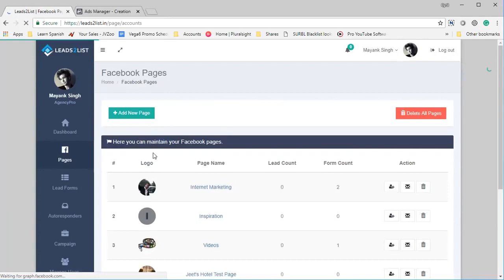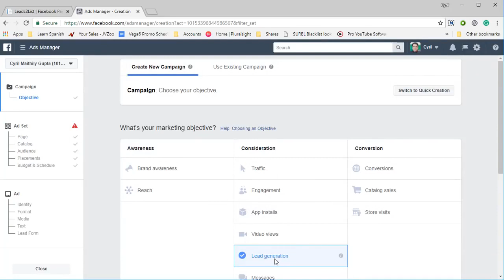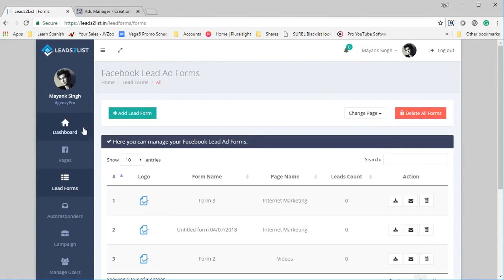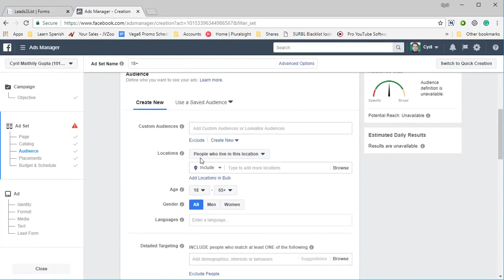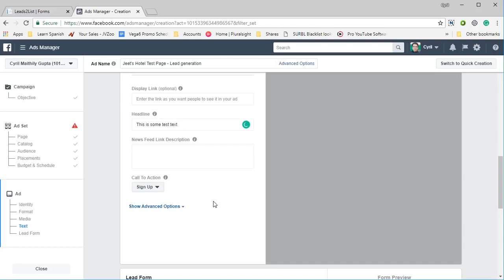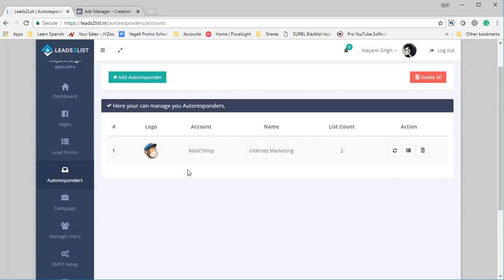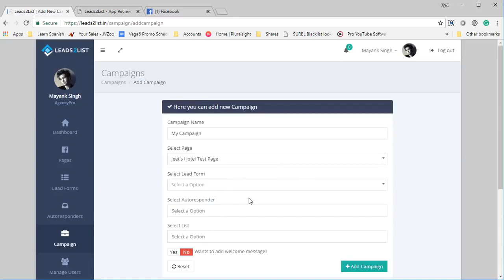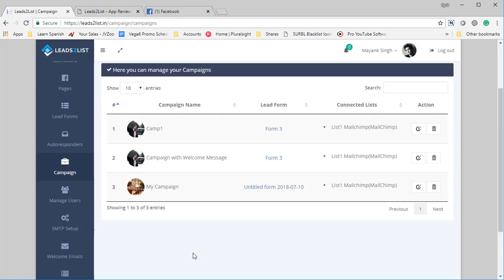Leads2List - Facebook Lead Generation Ads Autoresponder Webhook Integration